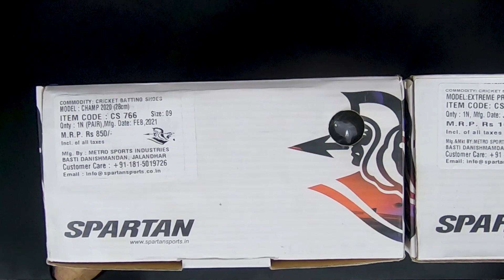Spartan Champ vs Spartan Extreme pro | Best cricket shoes under 1500 and 1000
in this video i compared Spartan Champ vs Spartan Extreme pro and also mentioned best cricket shoes in your budget.

Spartan extreme pro
Spartan champ
Dsc Zooter
Dsc Belter
Dsc beamer

on whatsapp or Instagram to place your order.
KINDLY WHATSAPP ONLY !

(10 A.M - 10 P.M) - 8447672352(Vinay Sethi) 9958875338(Bharat Sethi)
Whatsapp / Call (11 A.M - 10 P.M) - 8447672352(Vinay Sethi)
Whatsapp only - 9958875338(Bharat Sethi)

Shop address - 196-f Savitri Nagar New-Delhi 110017 near Panchsheel Park metro station.

English willow
VBM willow = 3,500 - 4,500
VM willow = 4,000 - 5,200
Y1 willow = 5,000 - 6,800
Y2 willow = 6,600 - 7,500
Y3 willow = 7,000 - 8,200
Sub Standard = 8,000 - 10,000
Grade 3 = 10,000 = 13,000
Grade 2 = 14,000 = 17,000
Grade 1/Player Edition = 20,000-25,000

Kashmir Willow

Grade AA/A1 - 1850
Grade A - 1500

Tennis Bats

K.W Design Bat Full Cane Double Blade = 1800/-
K.W Black Stallion Bat = 1600/-
K.W Design Bat Full cane = 1500/-
K.W Tennis Bat  = 800/-
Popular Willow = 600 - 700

All the rates are for full size bats.

All the bats have Pre installed 1 English tape, 1 Grip, 1 toe guard.

*Additional Rupees 150 for sticker if required.

BATTING PADS

Sports N More Test Opener pads 2200 + Shipping
Platino 1300
Colege 900

Batting Gloves

Platino - 1050/-
Test - 1500/-
Super Test - 1700/-
Limited Edition - 1800/-
Gladiator - 1700/-

Aditional Shipping Charges Applicable (Rs. 50 - 100)

Saman jo jo chaiye aapko vo haam parcel karva denge and parcel karvane ke baad aapko ek tracking number diya jaiega taki aapko pta chalta rahe ke order kahan tak pahucha. Tracking Number milne ke baad aap mughe koi bhi UPI, wallet ya net banking ke through payment kar skate hein.

Baki parcel karne ke liye kuch info chaiye rahegi jaise.

Name
Address
Pincode
Mobile number
Alternate mobile number

(English)

All the goods that you need will be sent to you via parcel, after the goods are dispatched by us we will provide you with a tracking number for your parcel so that you can track it. After We provide you with your tracking number you have to make the payment.

The payment can be made through UPI, E-Wallets, IMPS, NEFT.

The information required for delivering the package are as follows.

Name
Address
Pincode
Mobile number
Alternate mobile number